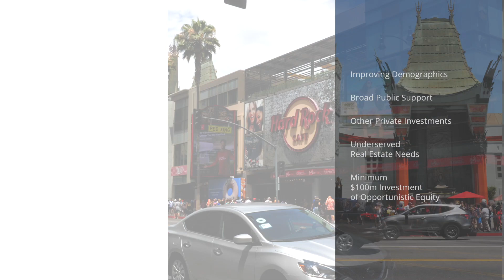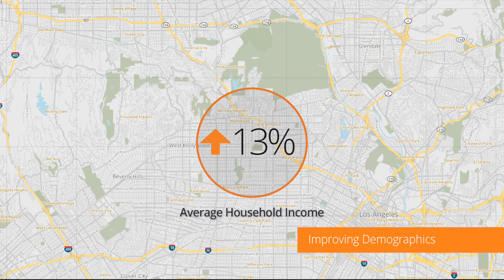CIM Group Case Study: Hollywood & Highland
There can be no assurance that CIM will replicate past results or meet its objectives in the future.